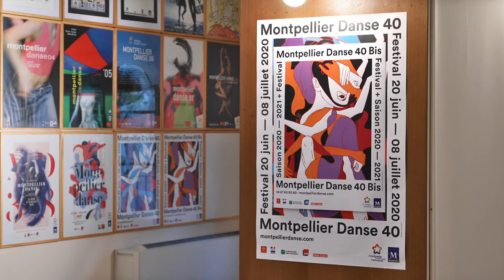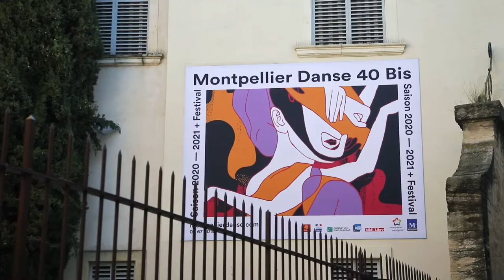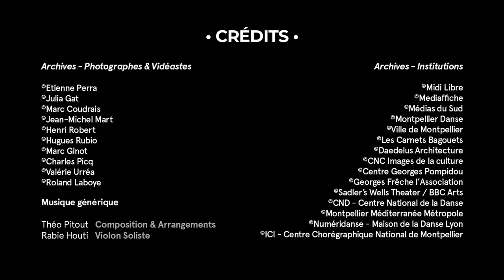Montpellier Danse 40 ans | Episode 6 - Danser Toujours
Montpellier Danse 40 ans

Une mini-série écrite et réalisée par

Géraldine Pigault

Production et direction technique

Théo Pitout

Une production Observascope en coproduction avec Montpellier Danse 40bis

Avec la participation de France 3 Occitanie

Musique générique

Composition & Arrangements
Théo Pitout

Violon Soliste
Rabie Houti

Remerciements

Montpellier Danse
Jean-Paul Montanari
Nathalie Becquet
Maïwenn Rebours
Emma Poignet
Delphine Guillaume

France 3 Occitanie

Fabrice Valéry

Laure Cornéjo

Ville de Montpellier

Michaël Delafosse

Valérie Arnal

Centre Chorégraphique National de Montpellier

Christian Rizzo
Rostan Chentouf

Théâtre National de Chaillot

Didier Deschamps

Halle Tropisme
Vincent Cavaroc

Observascope
Joël Rejant

Emanuel Gat Dance

Emanuel Gat
Julia Gat
Thomas Bradley

Rosas

Anne Teresa de Keersmaeker

Mouvements Perpétuels

Salia Sanou

R.A.M.a

Fabrice Ramalingom

Compagnie Mathilde Monnier
Mathilde Monnier

PLAY / Michèle Murray
Michèle Murray

Compagnie LOUMA
Catherine Legrand

Archives

©CNC Images de la culture

©Georges Frêche l’Association

©Sadler’s Wells Theater / BBC Arts
©CND - Centre National de la Danse
©Numéridanse - Maison de la Danse Lyon
©ICI - Centre Chorégraphique National de Montpellier